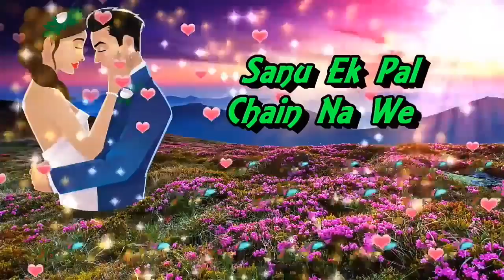WhatsApp Video Status | Sanu Ik Pal